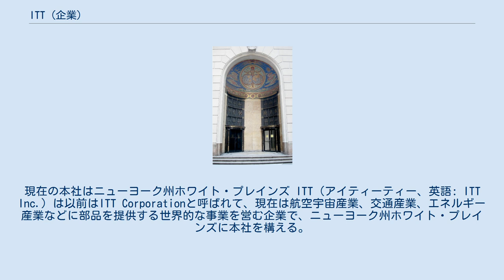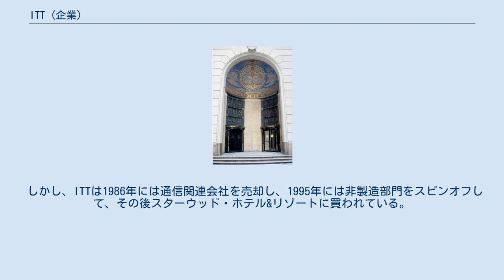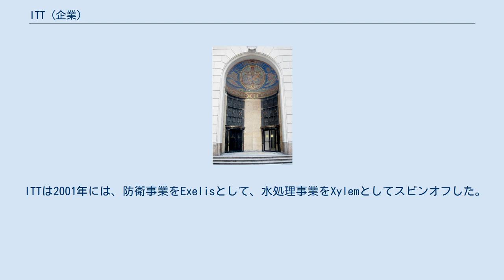ITT (企業)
ニューヨーク市マンハッタンにあった以前のITT本社ビル。
現在の本社はニューヨーク州ホワイト・プレインズ ITT（アイティーティー、英語: ITT Inc.）は以前はITT Corporationと呼ばれて、現在は航空宇宙産業、交通産業、エネルギー産業などに部品を提供する世界的な事業を営む企業で、ニューヨーク州ホワイト・プレインズに本社を構える。
以前は「コングロマリット」の代表的な企業として、様々な分野の企業群をかかえていたが、現在はほとんどをスピンオフしている。
 1920年にソスシーンズ・ベーンと弟のハーマンによってInternational Telephone & Telegraphとして創業された。
1923年にはその後テレフォニカになった通信事業をスペインで始めている。
 ドイツでは子会社のC. Lorenz AGを通して、ルフトヴァッフェの戦闘機生産にもかかわった。
 第二次世界大戦後は、イギリス、ドイツ、フランスなどで、通信関係製品を製造している。
 1960・1970年代にはハロルド・ジェニーンCEO（（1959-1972年）の下、「コングロマリット」の代表的な企業として、様々な分野の二百社以上の企業を傘下に収めて事業を拡大した。
買収した会社は、シェラトンホテル、エイビスレンタカー、レヴィット＆サンズ（Levitt & Sons、住宅建設）、コンチネンタル・ベーキング（Continental Baking Company、食品業）、ハートフォード火災保険、レヨニア（Rayonier、製糸業）、アルカテル N.V.、通信機器 ）、シーザース・ワールド（Caesars World、娯楽業）などである。
 しかし、ITTは1986年には通信関連会社を売却し、1995年には非製造部門をスピンオフして、その後スターウッド・ホテル&リゾートに買われている。
1996年には現在存続しているITTがスピンオフしてITT Industries, Inc.という名称になり、その後2006年にITT Corporationと名称を変えている。
 ITTは2001年には、防衛事業をExelisとして、水処理事業をXylemとしてスピンオフした。
 2016年にはITT Inc.と名称を変えていて、航空宇宙産業、交通産業、エネルギー産業などに部品を提供している。
 現在本社はニューヨーク州ホワイト・プレインズ（1133 Westchester Ave.）である。